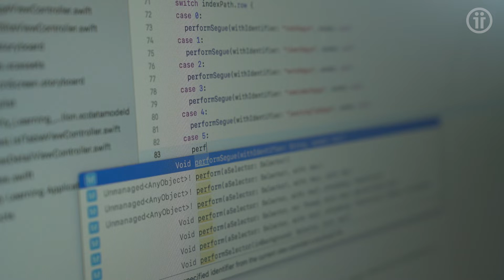Werkstudenten bei itemis – Simon und Pablo stellen sich vor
In diesem Video erklären dir Simon und Pablo wie der Alltag eines Werkstudenten bei itemis aussieht. Wir haben die beiden über eine Veranstaltung an der Hochschule Hamm-Lippstadt  kennengelernt. Heute schreiben Pablo und Simon Ihre Bachelorarbeit bei uns und programmieren vor diesem Hintergrund eine mobile App.

Wenn auch du Werkstudent bei itemis werden willst, wirf doch mal einen Blick auf unsere Karriere-Seite: